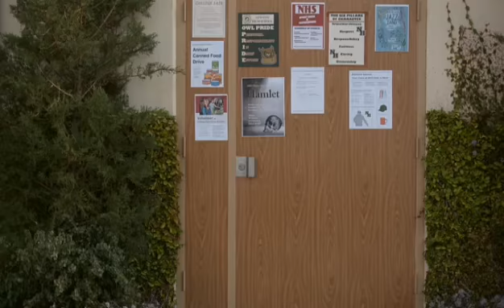Atypical S2E3 Sam get out from class scene